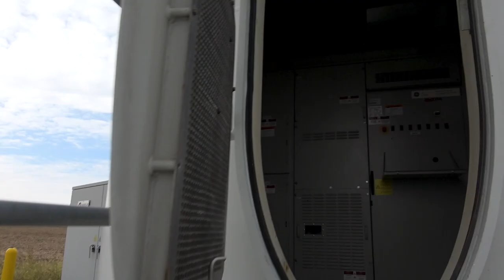HOW DID WE END UP HERE - American Edition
S'apnin!

I'll tell ew exactly s'apnin!

Welcome back to another Journey Men episode! So much happens in the video! I'm talking inside a wind turbine, American brother eating Welsh food, traveling through American towns, shopping for an American Pickup Truck and finding ourselves on Route 66. We are basically Blues Brothers now, just a little more Welsh.

New to the channel? I mean you really don't want to miss whats incoming!

The Journey Men adventure is only just beginning 🤙🏼

Big love,
Journey Men.

Support the boys by checking out the following links...

Yes we are on the socials 😎